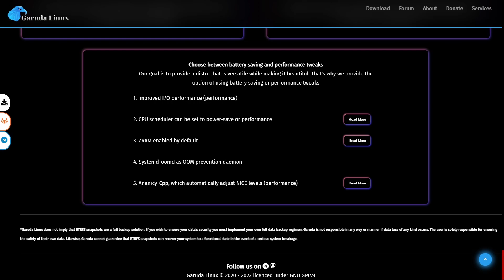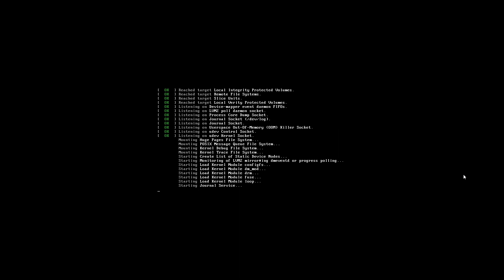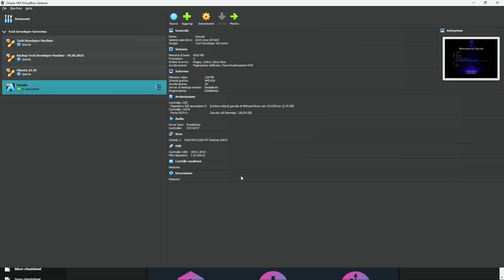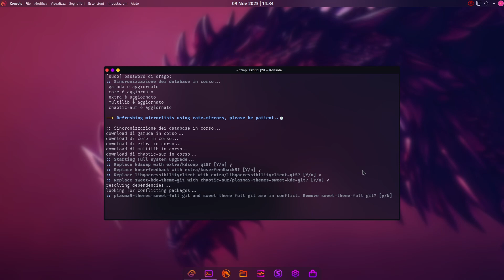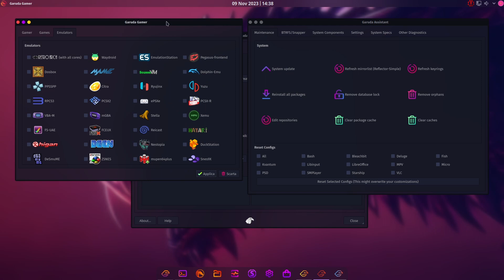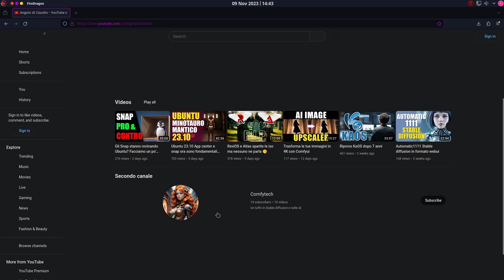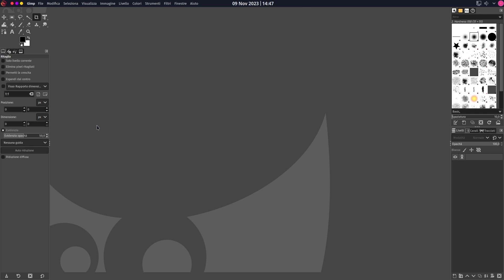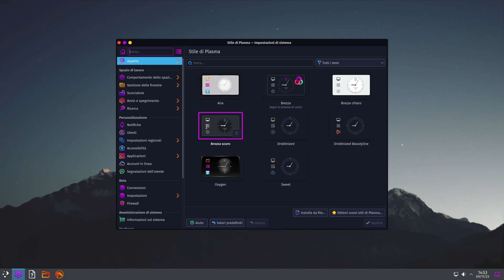Garuda KDE Dr460nized 2023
👉 Amazon referral
👉 La mia attrezzatura

► PC
Scheda Madre
Scheda Video
Dissipatore CPU
Storage 1
Storage 2

Braccio orizz.
Asta fotocamera
Green Screen

► AUDIO
Interfaccia audio USB
Microfono usb
Microfono xlr
Microfono usb/xlr
Asta microfono

► LUCI
Luce usb 6500K
Supporto luci/fotocamere